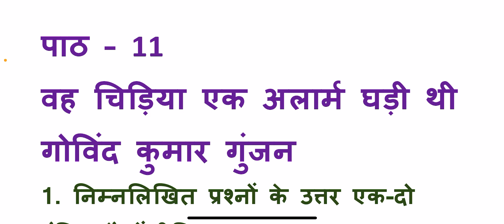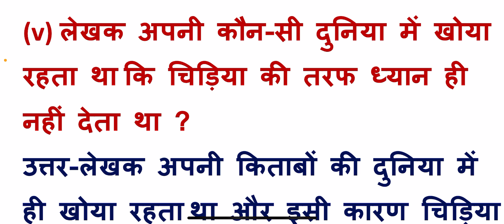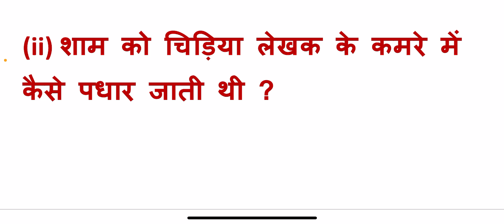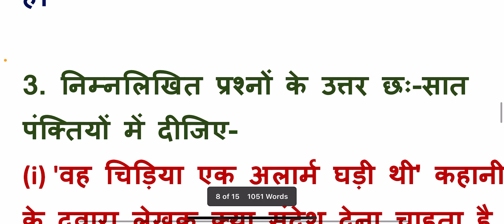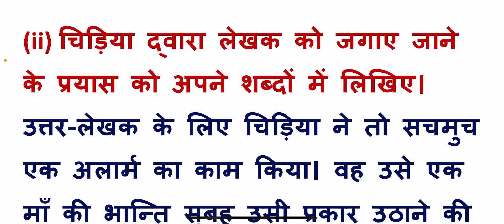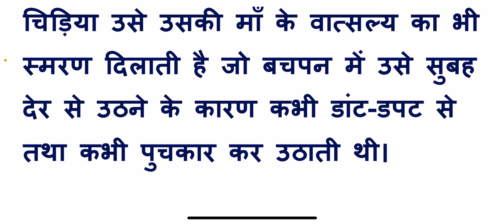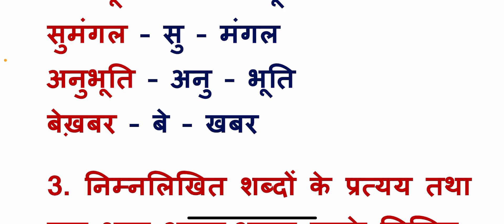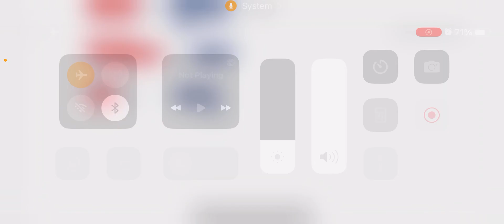PSEB Class 9 || पाठ-11 चिड़िया एक अलार्म घड़ी थी Question Answer